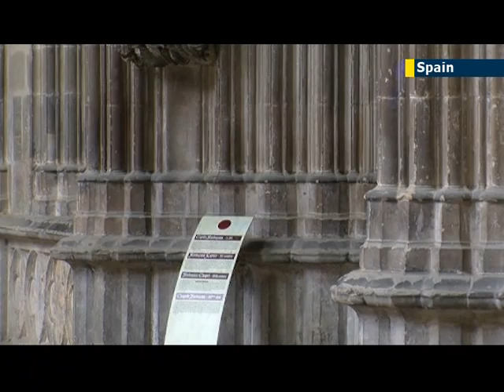Cathedral for Hire: Spanish church responds to economic austerity with fund-raising initiative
There is barely a sector of Spanish society which has not been affected by the financial crisis, and religious institutions provide no exception.  With donations drying up and people looking to spend their money on more worldly needs, one cathedral has decided to open its grounds to private events in order to keep the wolf from the door.